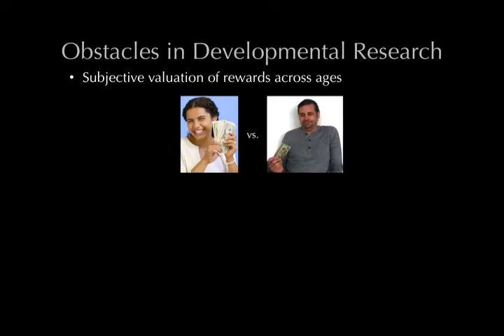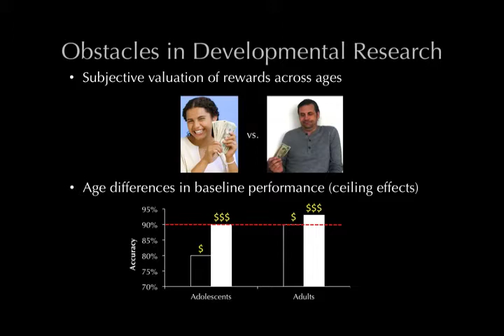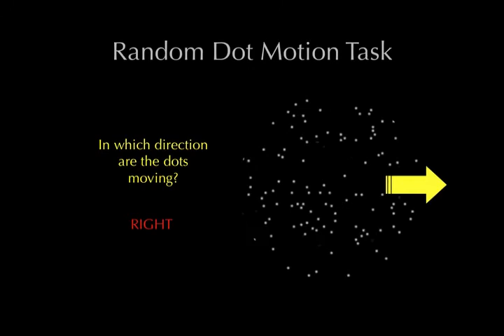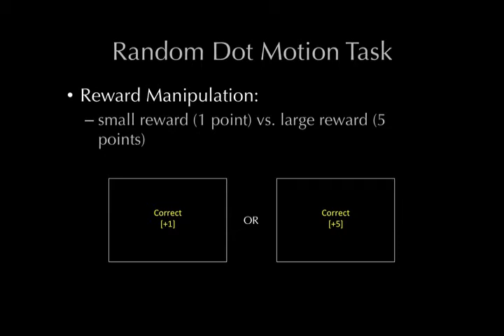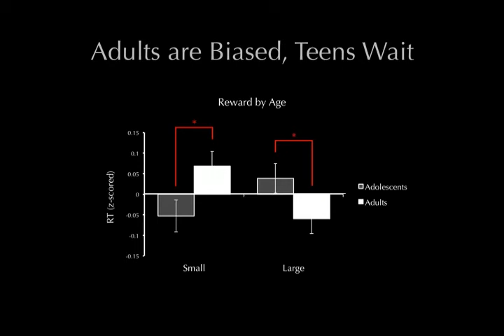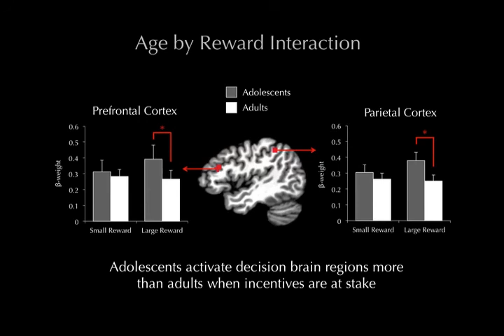Adolescent decision-making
VIDEO ABSTRACT:

"Adolescents let sufficient evidence accumulate before making a decision when large incentives are at stake."

Theresa Teslovich (1), Martijn Mulder (2), Nicholas T. Franklin (1), Erika Ruberry (1), Alex Millner (1), Leah H. Somerville (1), Patrick Simen (3), Sarah Durston (1,2), and BJ Casey (1)

(1) Sackler Institute, Department of Psychiatry, Weill Cornell Medical College, New York, NY
10065 USA
(2) Rudolf Magnus Institute of Neuroscience, Department of Child and Adolescent Psychiatry, University Medical Center Utrecht, Utrecht, 3584 CX, The Netherlands
(3) Department of Psychology, Princeton University, Princeton, NJ, 08540 USA